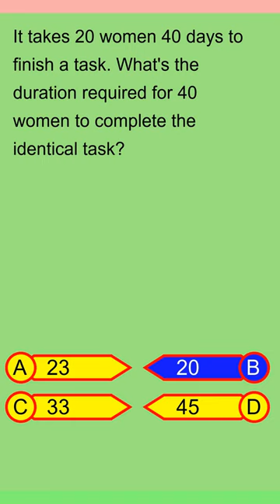Brain Teaser MCQ Y 02Feb24 0610